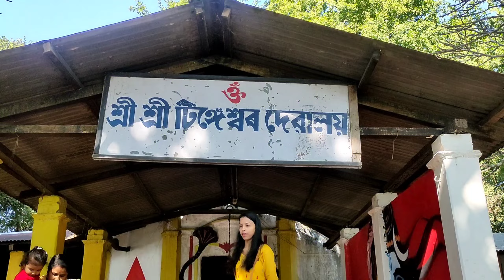| মন্দিৰ চাব গৈ পিছফালে কি দেখিলো 😲| GirinMainaVlogs | Assamese Vlogs |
Welcome to our Assamese vlog channel
GirinMainaVlogs

Himashree new channel link

Barnita Saloi Channel link

Himashree Saloi Kakati Facebook Page